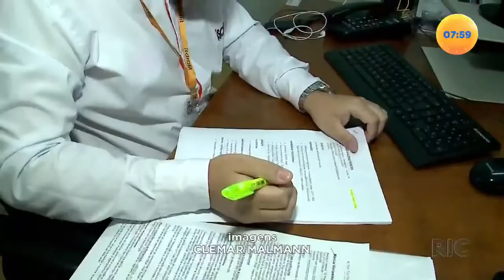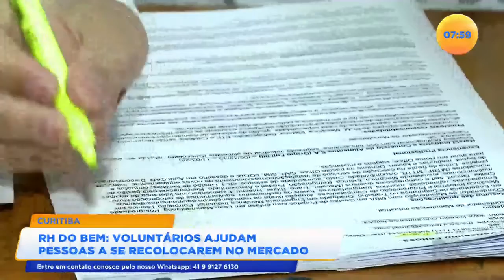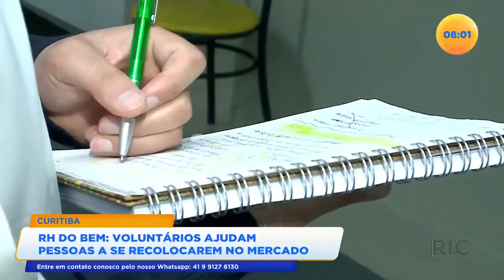RH do bem voluntários ajudam pessoas a se recolocar no mercado de trabalho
O mercado de trabalho está aquecendo. Mas, ainda tem muita gente que está desempregada. Pensando nisso, um grupo criou um projeto chamado “RH do bem”, onde voluntários usam seus conhecimentos de recrutamento e seleção para ajudar pessoas que foram prejudicadas pela pandemia a conseguirem um novo emprego.